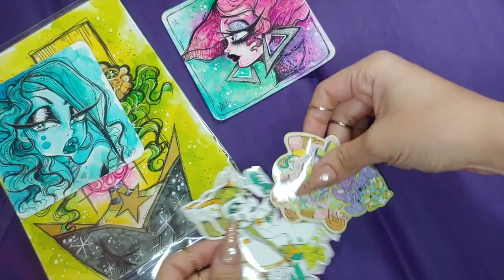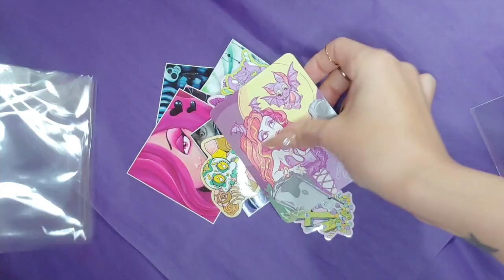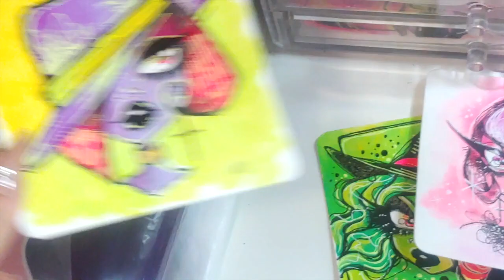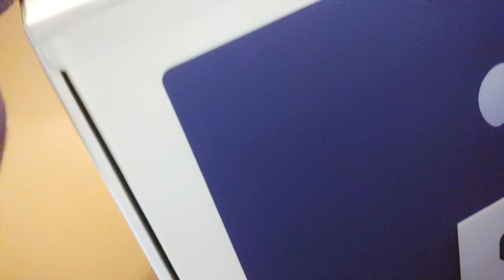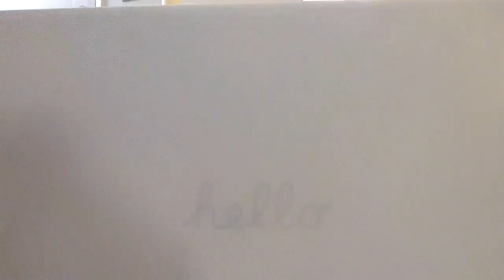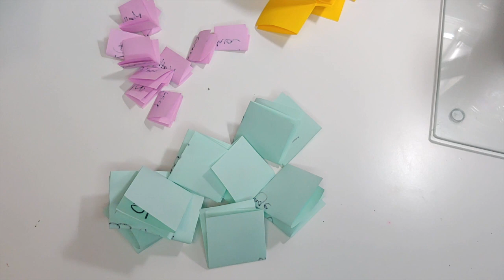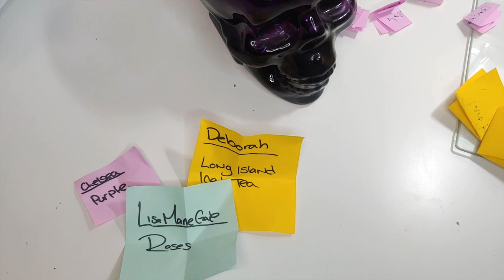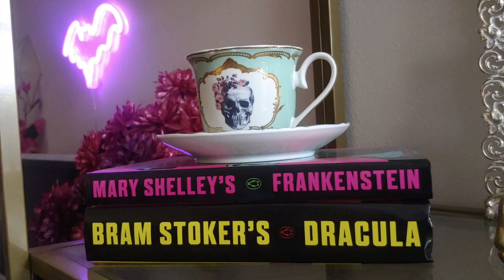Studio Vlog | Etsy Shop Orders + Patreon Prep + Unboxing A Purple Imac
Hang out with me while I package orders and unbox my new buddy - a purple Imac 💜